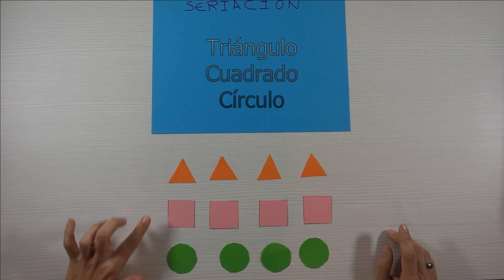Seriación de figuras geométricas | Educación infantil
Video para aprender a realizar seriación en infantil.
Aprendizaje de Lógico Matemático.

Aprendrizaje: Seriación en infantil (Lógico Matemático)
Descripción: En edades de infantil se les enseña a los pequeños a realizar seriaciones realizando grupos de elementos, es decir, comparar,  relacionar y agrupar elementos del mismo tamaño, color, forma, etc.